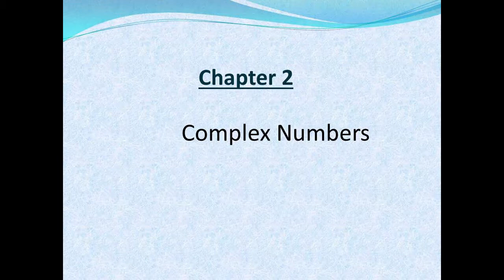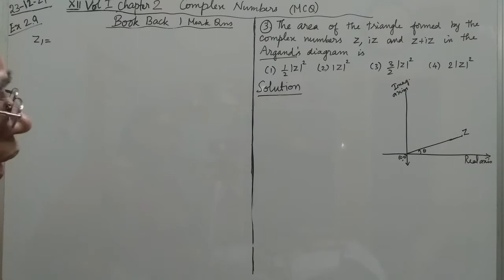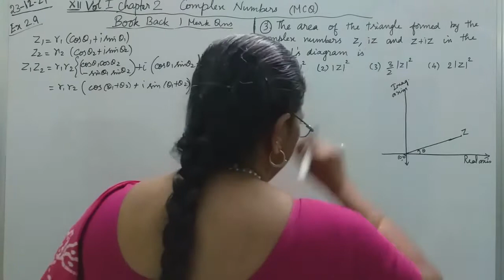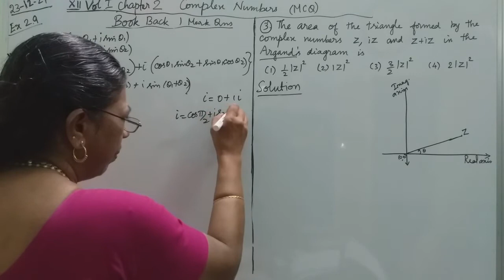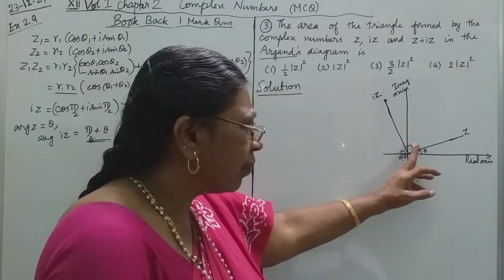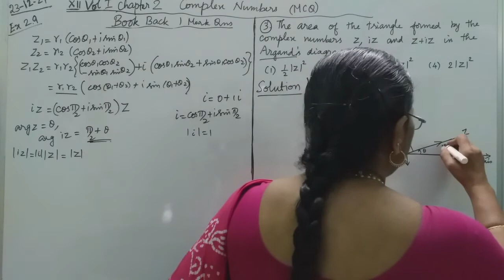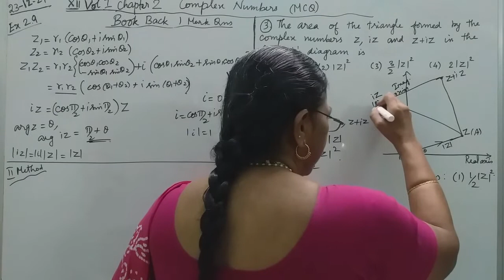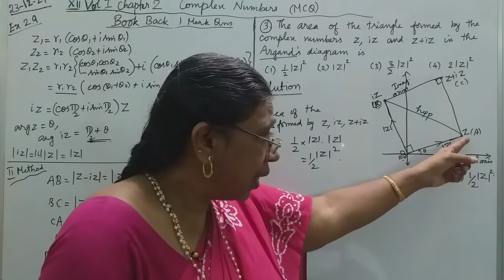MATHS WITH MAHAMUDHA : TN HSC +2 MATHS CLASSROOM - MCQ Chapter 2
Chapter 2
Complex Numbers
3